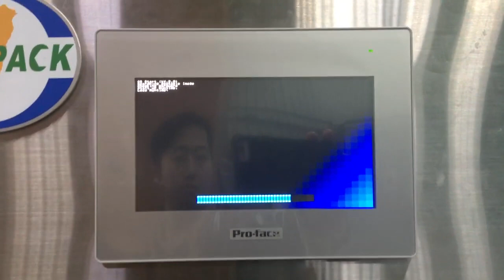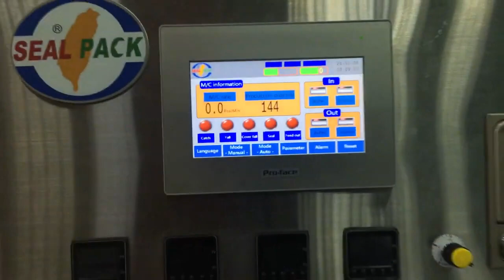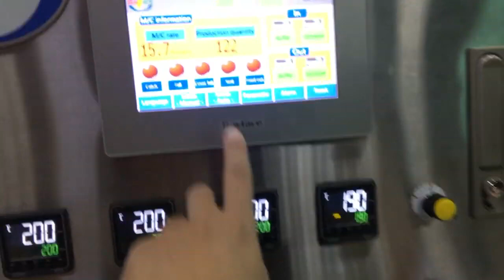化妝品罐裝封口機 SP-2303B - 捷輝機械有限公司 - ALLMA.NET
化妝品罐裝封口機 SP-2303B